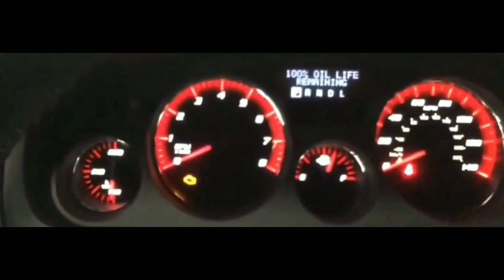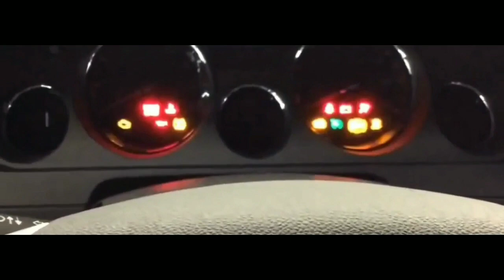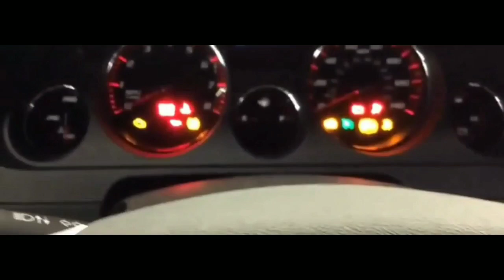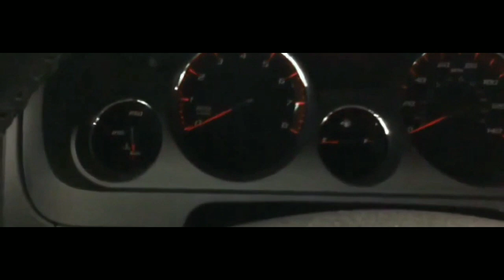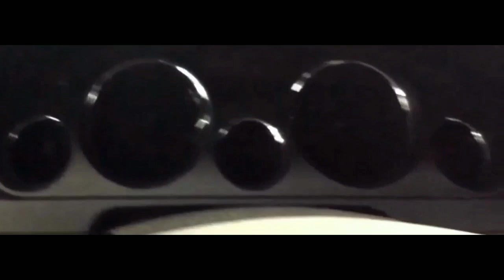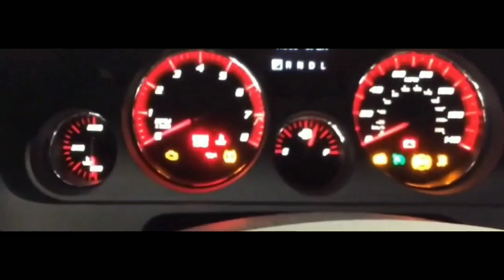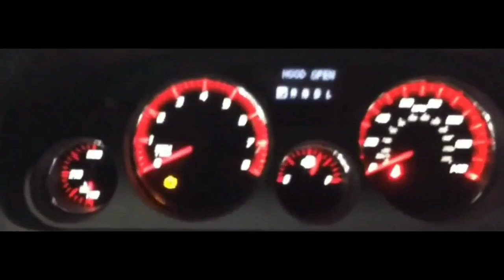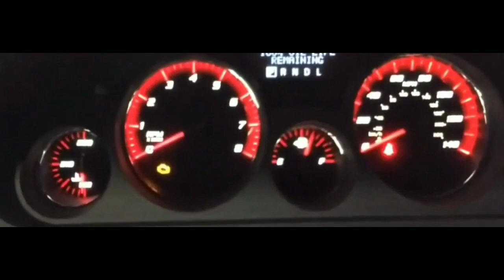2007 GMC ACADIA No Crank, Won't Start...One Click...Fixed...